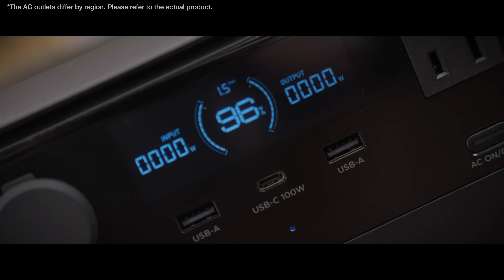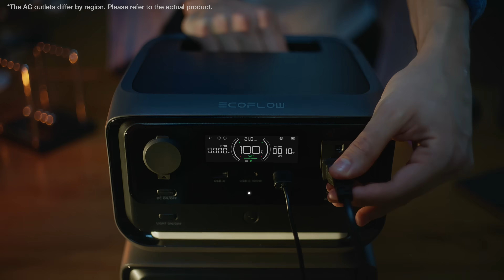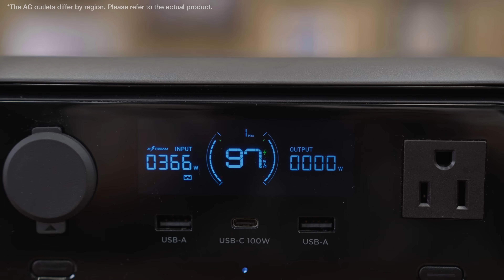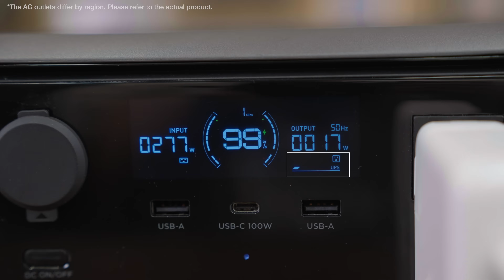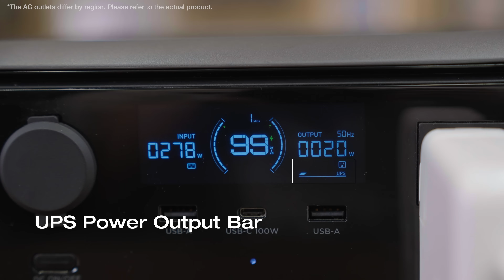EcoFlow RIVER 3 Series Unboxing & Full Review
Explore EcoFlowRIVER3 Series with us, from first looks to in-depth features of this compact powerhouse. Perfect for both outdoor enthusiasts and those needing a reliable indoor power backup.

💰 Save up to 41% and receive a free bag when you purchase from now until Sep 30, 2024 (PT).

🔗 RIVER 3 Amazon

📌Timestamp:
0:00 Intro
0:26 What's in the Box?
0:47 Basic Spec: Size | Weight | Capacity | Battery Chemistry
1:26 Front: Output | Display | Illumination
3:03 Side & Back: Heat Dissipation | Input | UPS | Noise | Portability
5:38 Bottom: Expandability | Extra Batteries
6:35 APP Control: Connection | Display | Settings
7:29 How to Choose?
8:10 Outro